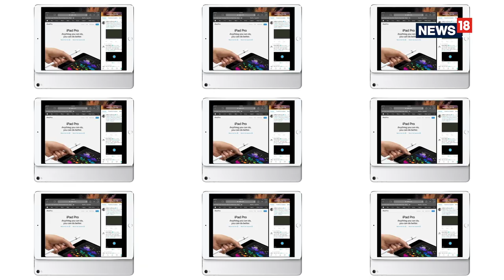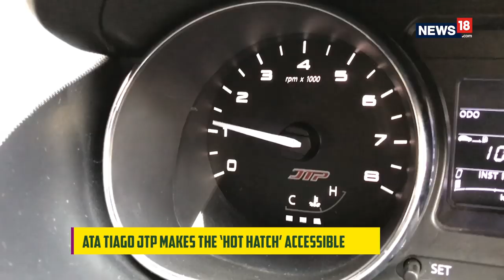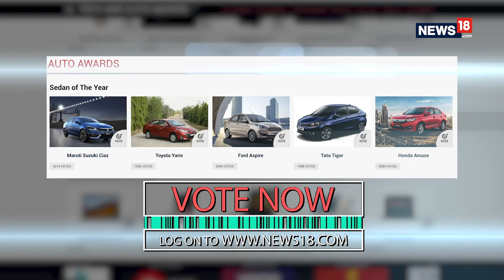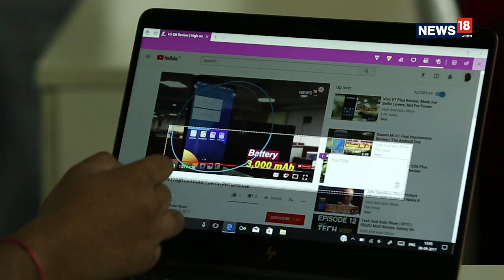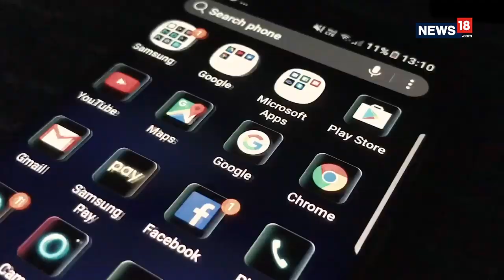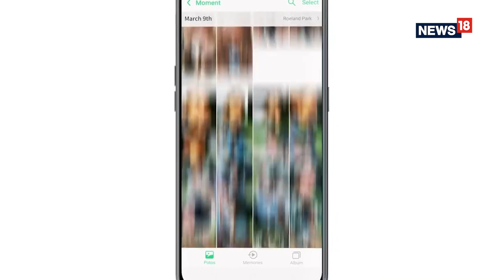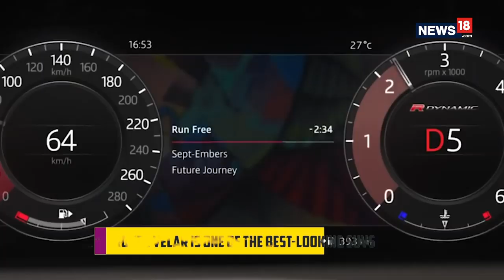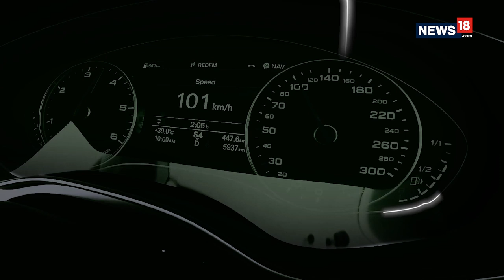Tech and Auto Show | Ep 65 | Ready for Tech and Auto Awards Curtain 2018?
Tech and Auto Show Episode 65...
Don't forget to tune into the show every Saturday at 7:30 PM and Sunday 1:30 PM only on CNN-News18.

to know more about the latest happenings in the technology industry and read more interesting stuff.

to know more about the latest happenings in the auto industry and read more interesting stuff.